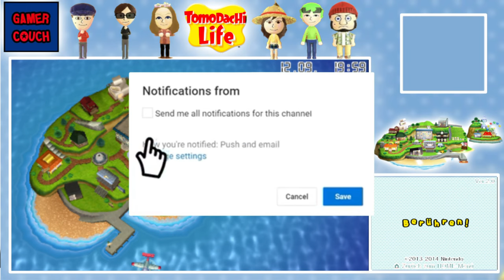(Thumbnail folgt!) Der Abendmarkt | Tomodachi Life #16